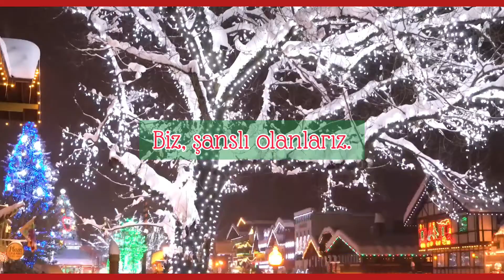The Marías - We're The Lucky Ones (Türkçe Çeviri)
Bu yıl öldürülen yüzlerce şehit, öldürülen yüzlerce kadın, öldürülen yüzlerce çocuk yeni yıla hiç giremeyecek. Bakın öldürülen diyorum. Yılları, hayalleri, anıları, başarıları, tüm ışığıyla katledilmiş hayatlar. Bu yıl babasını, anasını, evladını, canından bir canı kopan hiçbir insan bu yılı arkasında bırakamayacak. Bu yıl kadınların boğazı kesildi, kadın tecavüze uğradı, kadın yandı. Bu yıl henüz yaşamayı çözememiş çocuklar dayakla, bıçakla, çöpe atarak, boğularak can verdi. Cebinde 5 lirasız dönemedi o baba eve, çantalarına milyon dolarlar basanlar varken çamurlu suyla bir avuç yiyecekle yavrusunu yaşatmaya çalışan o anne hala aç, sevmek suçu yüzünden dövüldü belki o kız, sokakta bile kendine yer bulamayan kediler köpekler de dövüldü. Size güzel bir yeni yıl hayali, yeni tecrübelerin güzelliğini de sunabilirdim. Ancak bir tarafı batan gemideyiz ve inanın sonunda hep birlikte dibe çökeriz. Ne yaşam ne de ölüm insanı siyah-beyaz, zengin-fakir diye ayırmaz. Size sunduğum bir sonraki yılı, bitenden daha iyi kılabilme umudum.
Hayat hepimize verilmiş bir hediye ve her bir insan bir devinimdir. Devinimin kelime anlamlarından biri de "tarihin akışı içinde var olan düzeni değiştirmeye zorlayan toplumsal, ruhsal ve benzeri güçlerin baskısı" 'dır. Bu baskıyı yüreğinizden eksik etmeyiniz çünkü saydığım insanların anıları ancak böyle yaşatılır. Gidenlere bir yaşam daha sunamazsınız ama kalanlarımızın hala yaşama şansı var. Bizler de gitmeden önce ardımızda kalanlara yaşam bırakmalıyız.
Biz şanslı olanlarız ki kalplerimiz çarparak buraya kadar geldik. Daha çok güleceğiz, dans edeceğiz ve ağlayacağız. Çok daha mutlu olacağız. Bugün için sevmeyi unutmayın ♡ mutlu yıllar.

Her zaman yanımda olup derdimi, binbir türlü karamsarlıklarımı, çılgın fikirlerimi dinleyen bana destek olup umut veren Arda'ya çok teşekkür ediyorum. Sen kalbinin tüm saflığıyla çok özel birisin. Bir çeviri daha anı olarak yerini aldı... ♡
Lyrics:
I can't wait for Christmas
We'll be happier than we have
We'll laugh and we'll dance and we'll cry
We've come this far
With beating hearts
We're the lucky ones, ah-ah
My mockingbird
I know it hurts
But if only for today
We've gotta love
We'll dance and we'll laugh and we'll cry
The mistletoe
The morning snow
My mama's arms
They feel so far
We've gotta love
With beating hearts
My mockingbird
We've gotta love